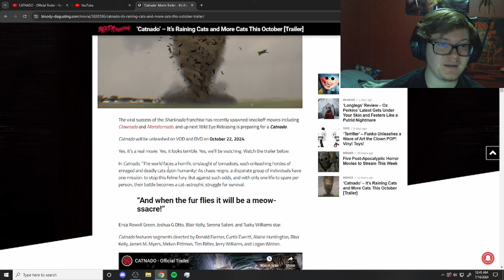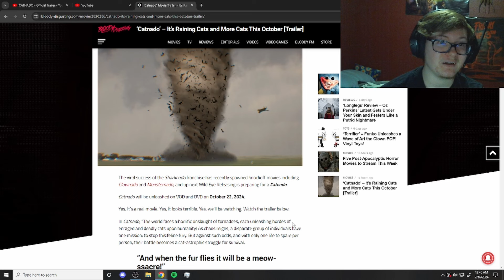There's A Movie Called CATNADO Coming Out...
I react to the trailer for Catnado, a movie about a cat tornado. This may be low budget fun or just straight terrible, only time will tell. Thank you Bloody Disgusting for showing me that this movie exists.

Let me know your thoughts on Catnado in the comments!